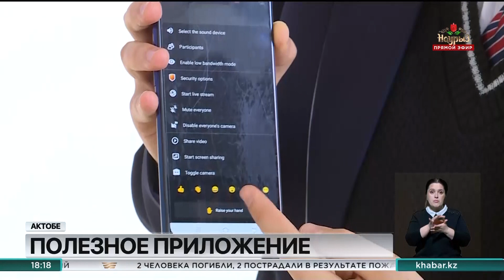В Актобе школьники разработали приложение для слабослышащих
Оно позволит общаться людям, использующим разные жестовые языки. Пользователь регистрируется в приложении, выбирает родной язык и может искать и добавлять своих друзей по номеру телефона.